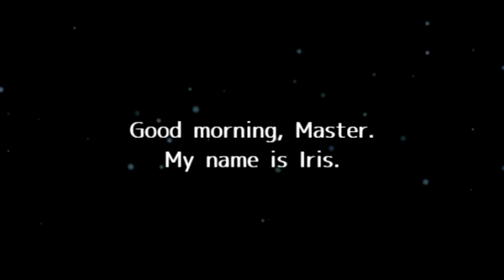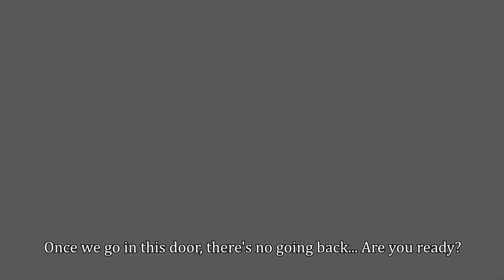[PV]Soaring Machinariae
11 Jun, 2021 release
Developer: Kensei
Platform: Windows/Mac
Steam:
Movie editing by :GODJAPAN Co.Ltd.

Introduction:
A girls' adventure story, told through a traditional action RPG!
Control Iris the Machinariae to explore fields and dungeons, and fight against monsters with sword combos, items, and special moves!